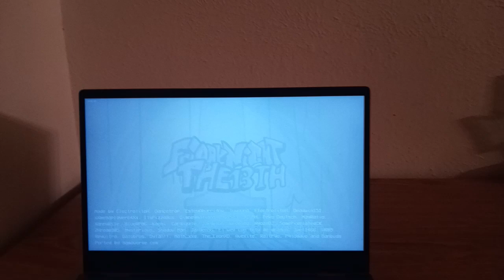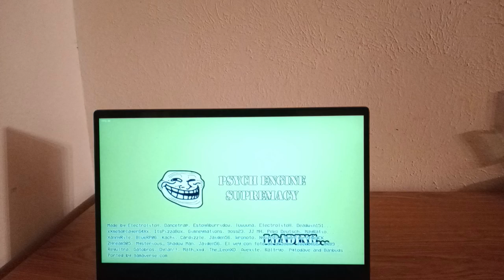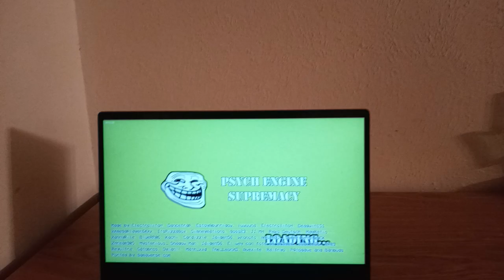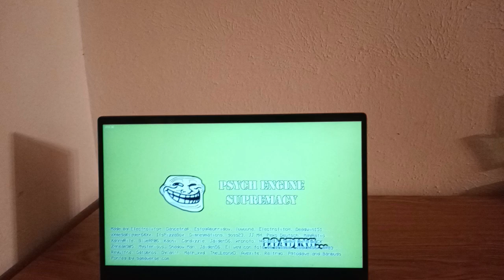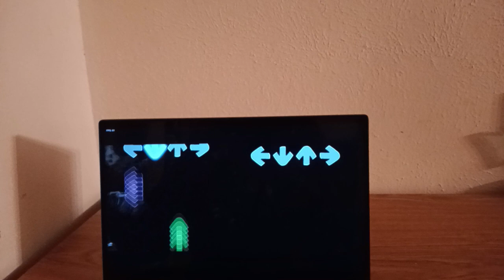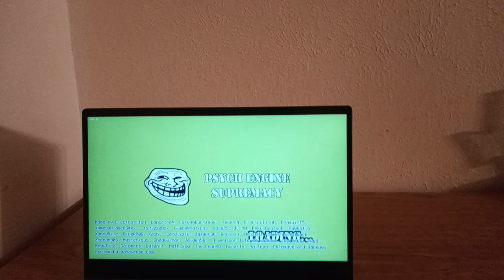Friday Night Funkin vs Jason Voorhees: Friday Night The 13th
FNF VS Jason Voorhees: Friday Night The 13th is a multi-song Friday Night Funkin' mod inspired by the Friday the 13th franchise. Face off against Jason Voorhees himself and don't let this night in the woods be the last one in Boyfriend and Girlfriend's life.